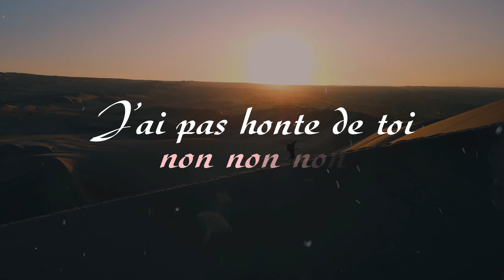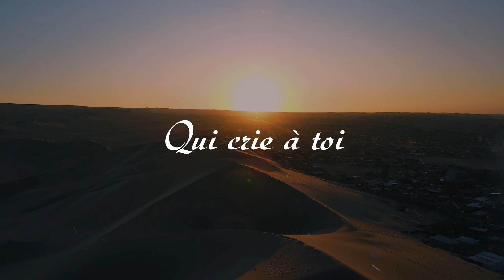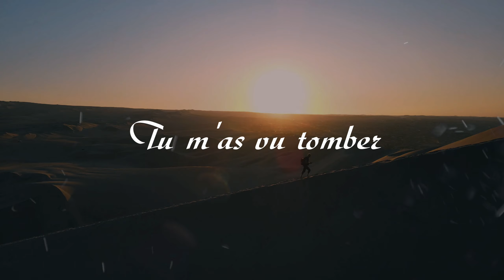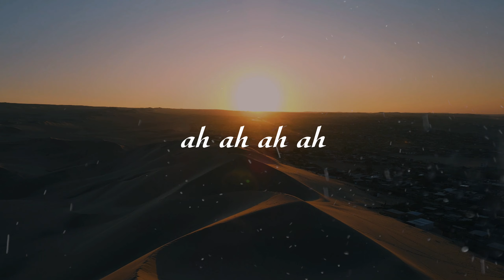Dena Mwana, Drulo, GED, Michael Mabiala, Sara Touré - "CRIS DANS LE DÉSERT"